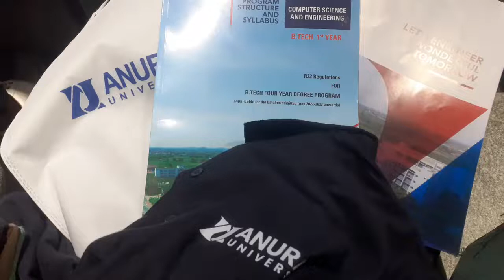Anurag University Placements Speech by DR K.MAMATHA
DECLAIMER: This channel does not advocate or support criminal actions. All content on this channel is solely for amusement and educational purposes.